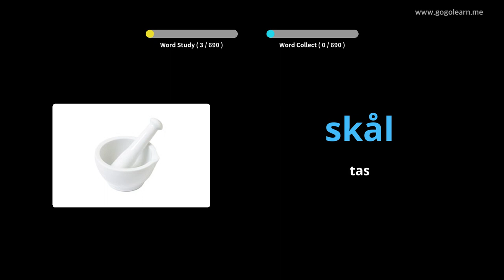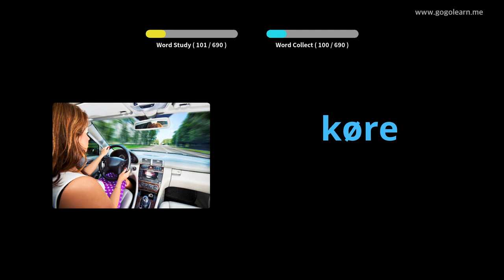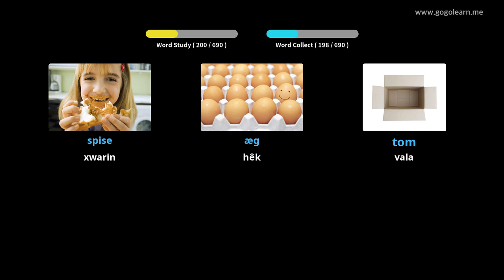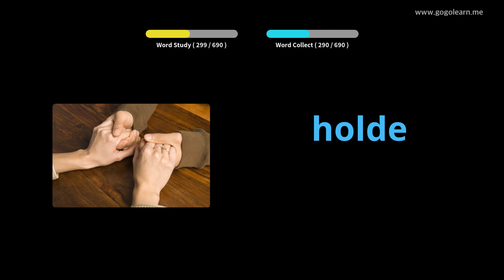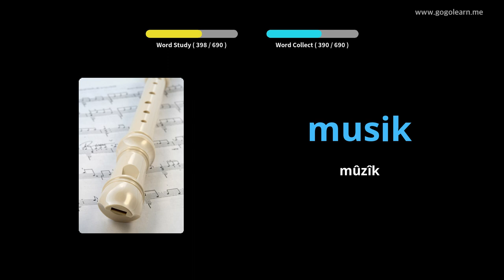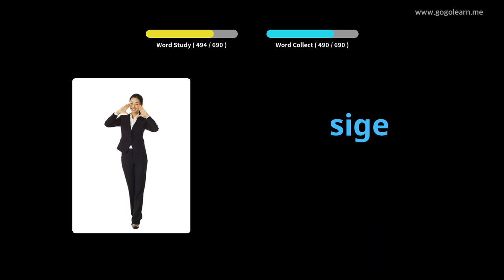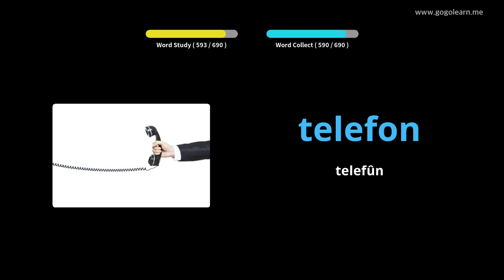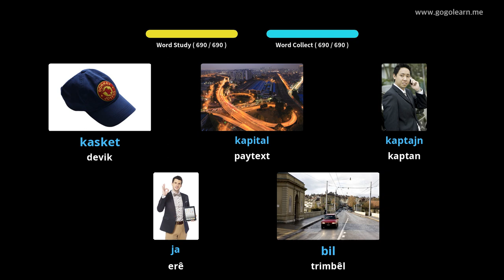Zarokên Vokabulary ên Danîmarkî |Golearn